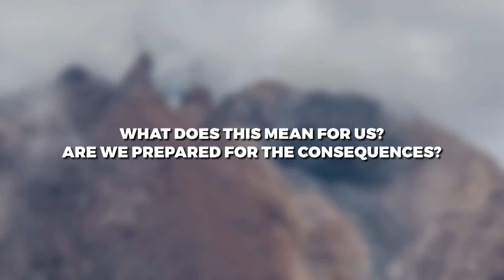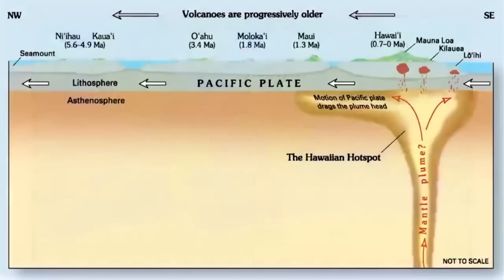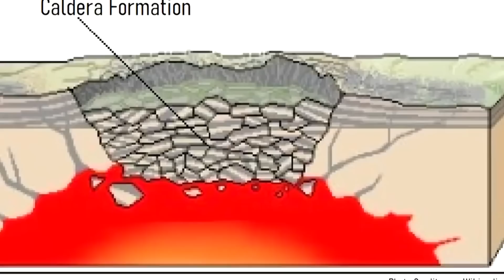NASA WARNING: The World's Largest Caldera Is About To Erupt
Imagine a volcanic eruption so massive that it could change the world as we know it. NASA has just issued a chilling warning about the potential eruption of the world's largest caldera. What does this mean for us? And are we prepared for the consequences?